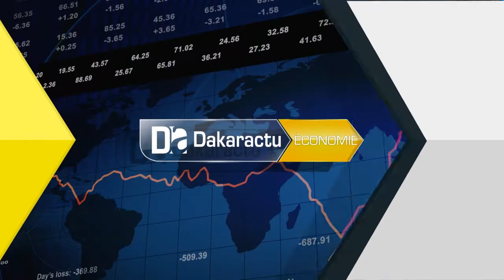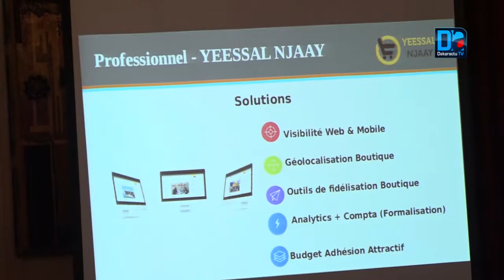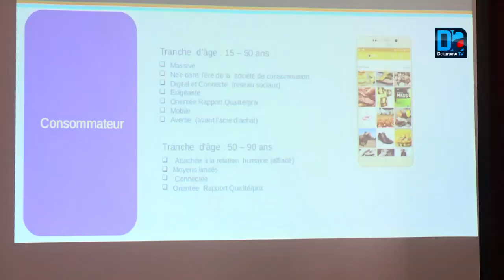Yessal Njaay : Le secteur informel a l’ère des nouvelles technologies